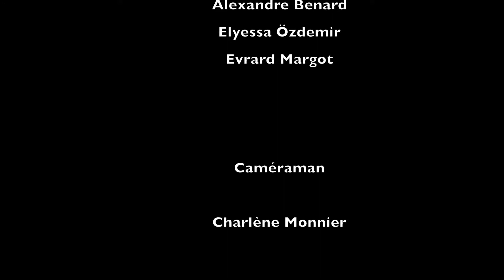Misunderstanding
Maya est une jeune femme parisienne de 23 ans. Après s'être fait larguer par sa copine Emma, elle se retrouve à passer un week-end seule au Havre. Dotée d’un fort caractère et ne se laissant pas marcher sur les pieds, elle n’hésite pas à se disputer et à imposer son point de vue lorsqu’elle bouscule un homme par inadvertance. Dépitée et énervée, elle décide de se baigner dans la mer avec sa bouée, mais par manque de chance une vague l’a faite chavirer et elle se noie.
Maya est alors sauvée par une superbe touriste anglaise, qui ne la laisse pas
indifférente. Cependant, elle ne comprend pas un traître mot d’anglais et ne sait donc pas que la touriste l’avait vue se disputer juste avant. En rentrant chez elle, Maya se remet en question sur les actions de sa journée et regrette simplement de ne pas avoir appris l’anglais pour comprendre sa merveilleuse sauveteuse.